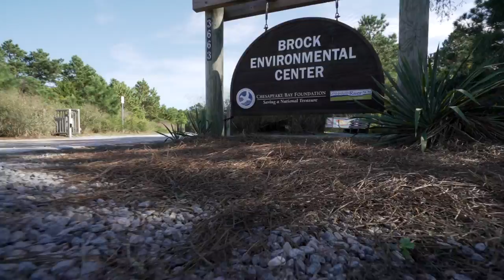Spiders . . . And Maybe Some Weebill 2 Testing!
All I wanted to do was test the Weebill 2 out for a bit on a nice day.  Apparently all the spiders had other ideas!

My gear . . .

Sony Grip VG-C4EM
Sony a7c
Sony ZV1 (X2) in SmallRig Cages
Insta360 One R
Sony X3000

Manfrotto Tripod
PGYTech Mantis Pod
Ulanzi CF Mini Tripod
SmallRig Cage, Nato Rail, and Handle
Atomos Ninja V
Feelworld MA5
Godox AD200Pro
Godoz V860ii